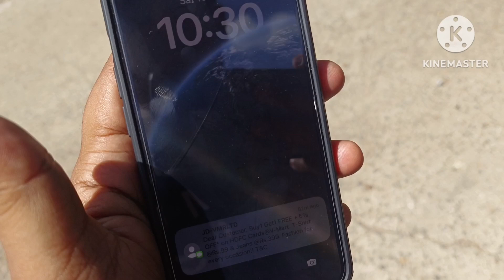Kaam kab chalu hoga??? || RKB 180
DATED - 10/06/2023

RKB...

Mobile case I use
Box-file I use
Face mask I use
PVC door guard I use
Electric chopper I use
Wireless mouse I use
Vacuum cleaner I use